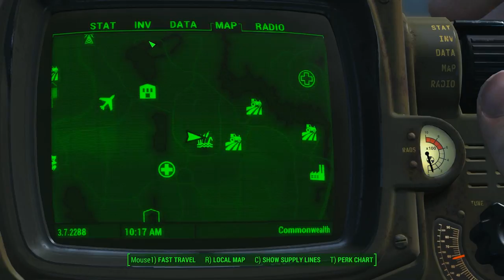Let's Play Fallout 4: Exploring and Scavenging with Piper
Just some good old fashioned exploring and scavenging in Fallout 4. And blasting the crap out of stuff with lasers. That too.

Game Play Dates: March 4th, 5th 2016